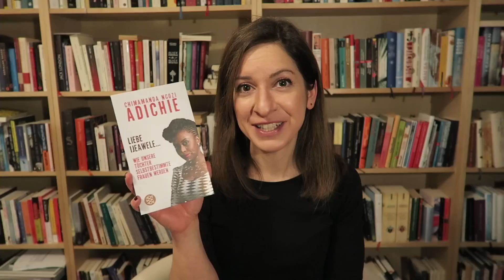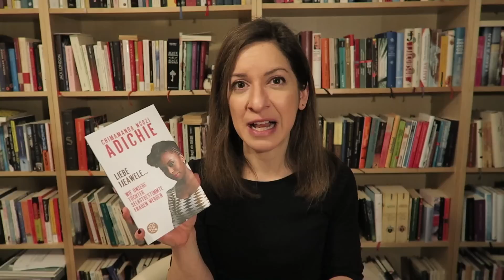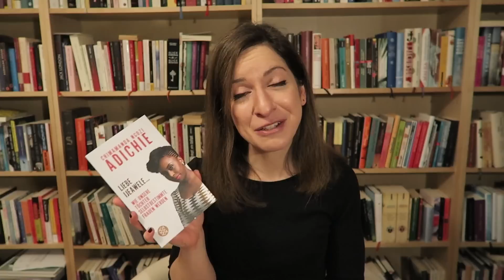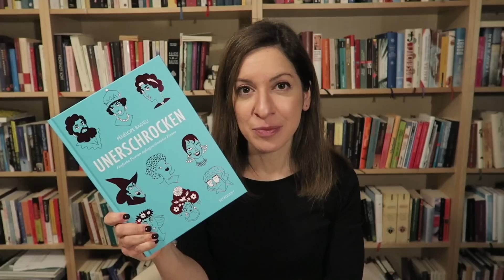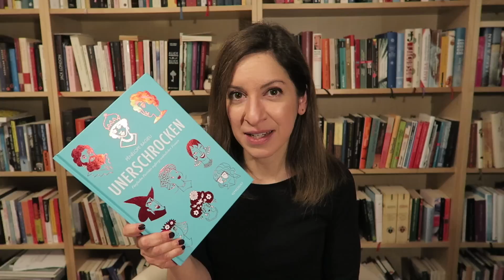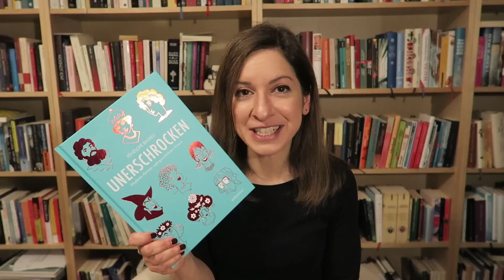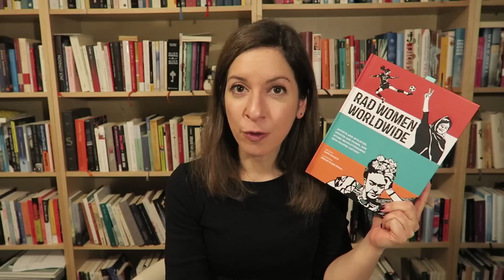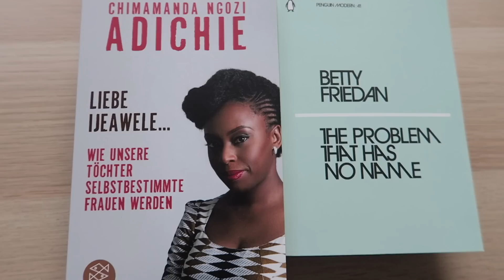Internationaler Frauentag | Bücher 2018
Auch dieses Jahr gibt es wieder ein Video zum Weltfrauentag.

Die Bücher und Links:

⭐︎ Liebe Ijeawele - Chimamanda Ngozi Adichie

⭐︎ The Problem That Has No Name - Betty Friedan
aus ihrem Buch 'The Feminine Mystique', in Übersetzung: 'Der Weiblichkeitswahn'

⭐︎ Unerschrocken - Pénélope Bagieu

⭐︎ Rad Women Worldwide - Kate Schatz & Miriam Klein Stahl
(keine Übersetzung gefunden)